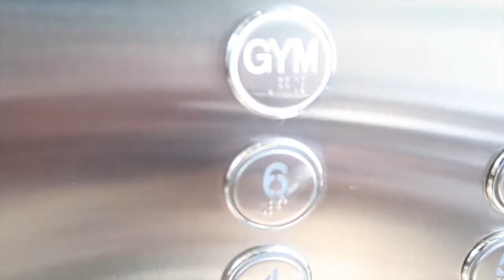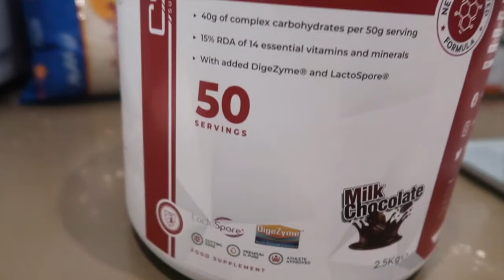Episode 2 Prep Series- Becoming Undeniable, Aston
Life in Dubai on prep:

- New Make up
- Covid Jab
- Posing Practise
-Training at Binous
- Deep tissue sports massage
- Face Masks

w - Coaching, 10 Week Challenge, Clothing and Training Accessories

@aston_worsfold- Fitness Instagram
@tom.thorman - Fitness Instagram
@tom_aston_online_coaching  - Coaching Instagram